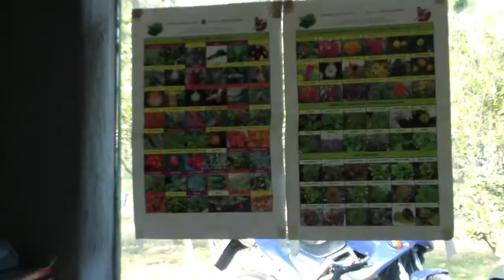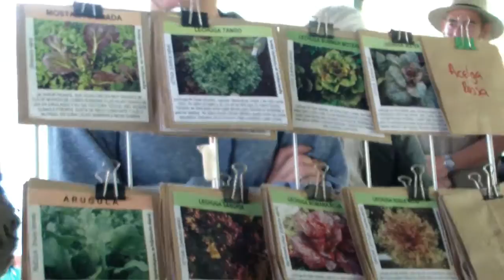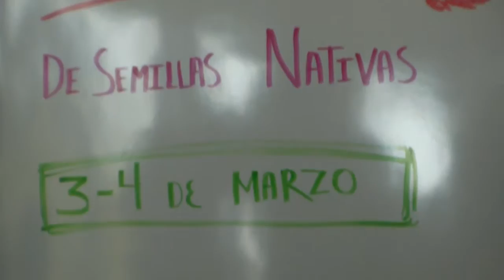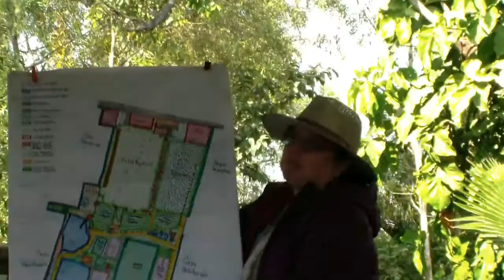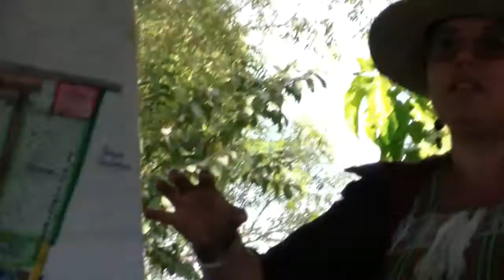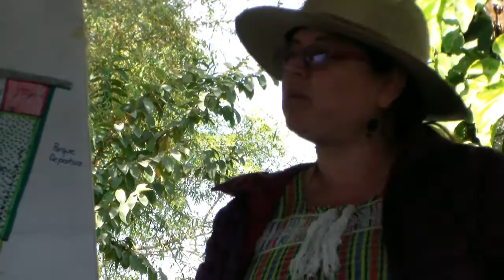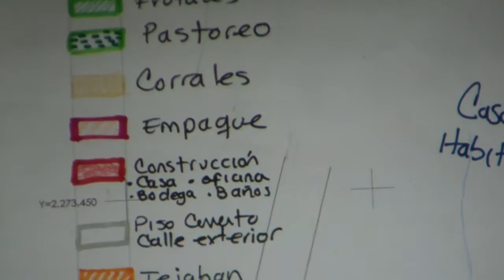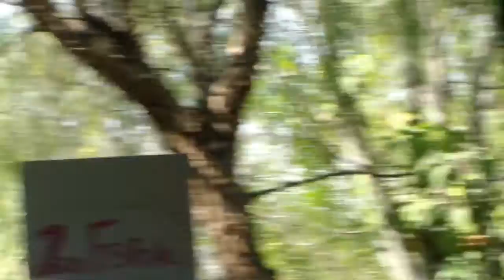Los Eucaliptos - Semillas Colibrí